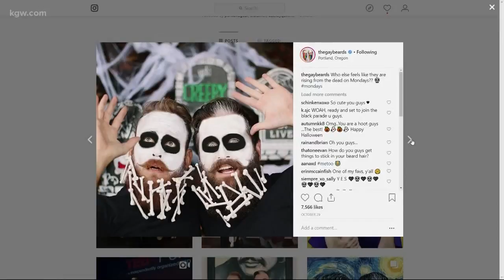Beard Battle: Who has the best 'No Shave November' beard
The Gay Beards judge the KGW beards as we wind down No Shave November.